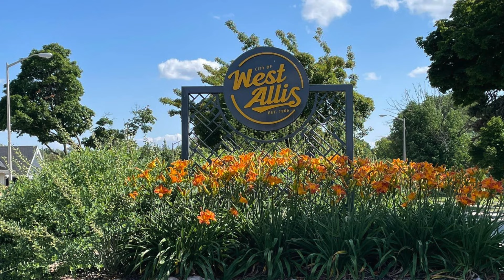City of West Allis| MMSD Green Luminary® Award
The City of West Allis, Wisconsin, received MMSD's Green Luminary® award for using green infrastructure near the Farmers Market to help manage water where it falls. The market, located in the heart of downtown, provides an ideal setting for the public to see and learn about the benefits of installing porous pavement and bioswales to help capture polluted stormwater runoff each time it rains.

The porous pavement and bioswales that were installed provide up to 16,000 gallons of capture capacity each time it rains. The porous pavement lets water pass through into a storage area underground.  Bioswales collect stormwater from hard surfaces, like streets, and allow it to soak into the ground.  The roots of the plants in the bioswales help remove pollution like road salt and lawn chemicals.

Managing water on site helps protect our local waterways by reducing the amount of polluted runoff and helping keep unwanted clear water out of our sewer systems.  This helps reduce the likelihood of sewer overflows and basement backups in the Greater Milwaukee area.

A Green Luminary® helps protect our rivers and Lake Michigan by adopting practices that harvest rainfall for other uses or mimic nature by draining it into the ground to reduce water pollution.